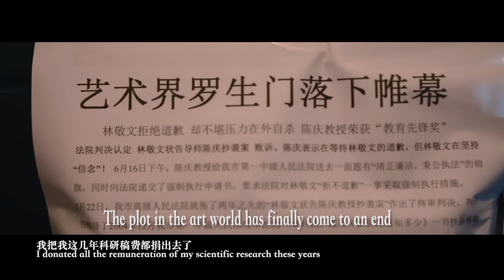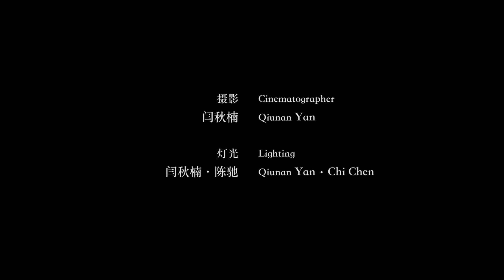Grassland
Short Film, 2016 Graduate Application. （Please see the last second.)